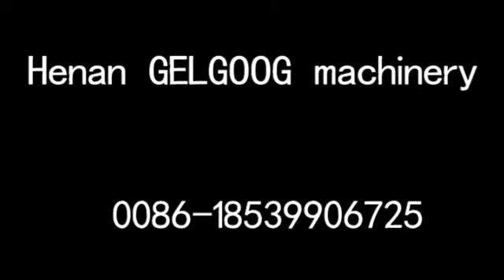video for fresh noodle machine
it can produce many kinds of fresh noodle with different capacity.
our machine is made of stainless steel.can cut the noodle automaticlly.